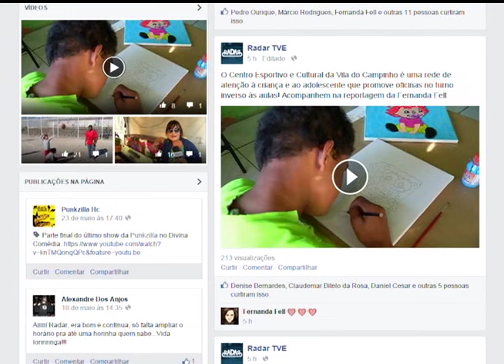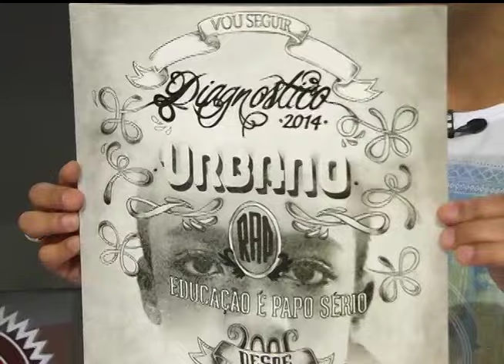Radar | TVE - 26/05/2015 - Cattarse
Banda Cattarse, reportagem sobre o projeto Amor no Cabide e entrevista sobre a campanha do agasalho promovida pelos integrantes da Viralataz na pista de skate do IAPI.